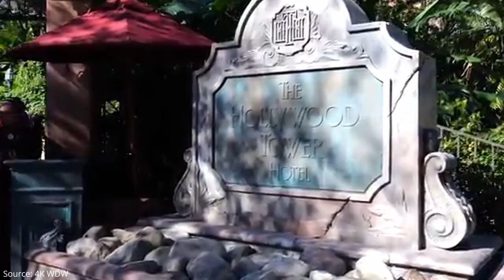Fixing Theme Park Design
The design intent of theme parks is to create a place where visitors can immerse themselves in a themed environment, escape reality, and enjoy rides, shows, and attractions. Theme parks are meant to be a place where visitors can have a fun and memorable experience that they will remember for years to come.

As theme parks have become more popular, they have faced new challenges that were unforeseen by their creators. One of the main challenges that modern theme parks face is overcrowding. With more and more people visiting theme parks every year, it can be difficult to keep up with the demand and ensure that everyone has a good experience.

Let's fix that.